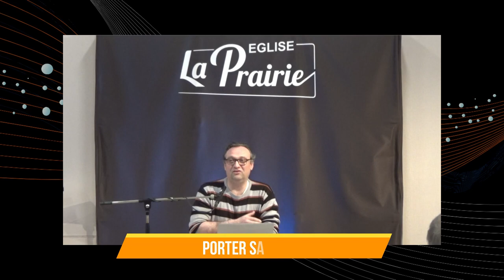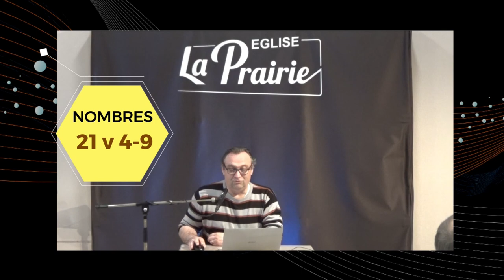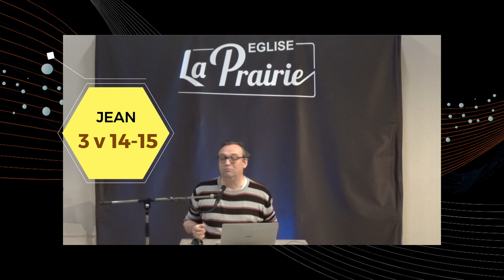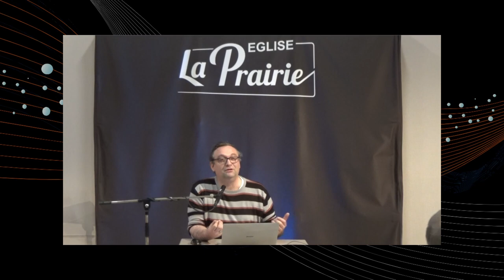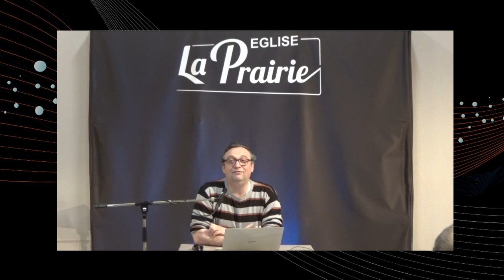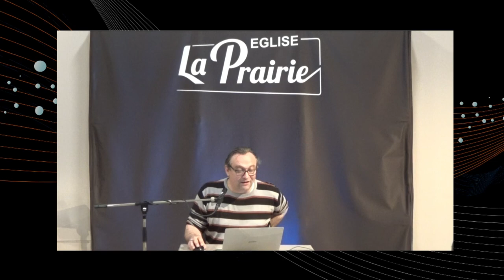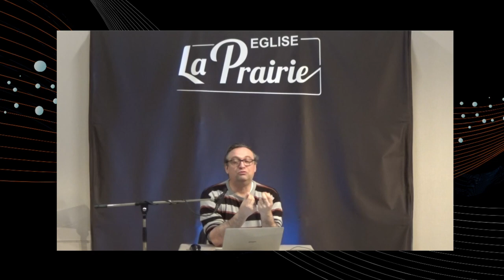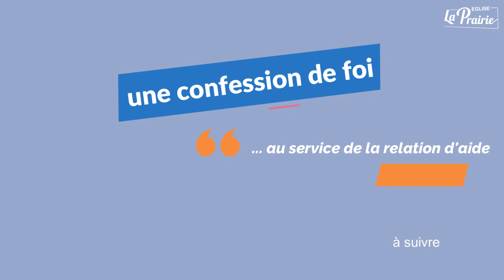Etude biblique : #4 Une confession de foi au service de la relation d'aide - Porter sa croix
Une confession de foi au service de la relation d'aide - #4
Porter sa croix

Durant cette étude, nous verrons :
- Ce que ma pratique de la relation d'aide révèle de ma foi
- Comment ce que je crois détermine ma façon d'aider, mon implication, ma motivation
- Comment cela m'équipe pour aider et surtout comment cela me conduit à une aide efficace

Etude basée sur la confession de foi des églises mennonites
avec Emmanuel Girardin
Enregistré le : lundi 17 avril 2023 à 20h
Lieu : 3 route de Grand-Charmont 25200 Montbéliard